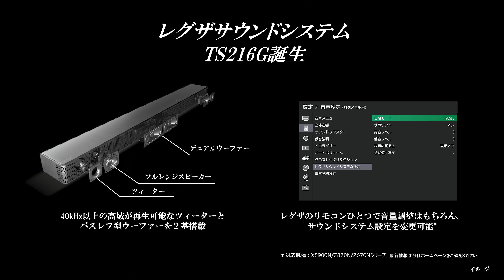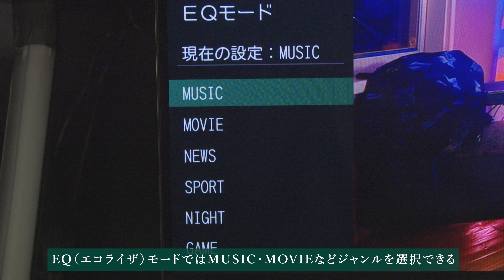【コレ1本で迫力の立体音響が実現！】純正サウンドバー・レグザサウンドシステム「TS216G」を徹底解説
今回は、レグザ純正のサウンドバー・レグザサウンドシステム「TS216G」を紹介！　レグザブランド統括マネージャーの本村裕史と声優の小岩井ことりさんが、商品企画部の瓜生隆廣と共に、構造などをチェックします。

レグザサウンドシステム「TS216G」は、最大出力120Wの迫力ある立体音響を楽しめるハイレゾ対応サウンドシステム。その構造について、瓜生が詳しく解説します。その後、リモコン操作について紹介。レグザのリモコンでサウンドシステムの設定変更をする方法などをチェックします（※）。リモコン操作について紹介したあとは、いよいよ試聴。低音もしっかり出ているパワフルなサウンドを小岩井さんが体感しました！

※動作対象モデルはX9900Nシリーズ・X8900Nシリーズ・Z970Nシリーズ・Z870Nシリーズ・Z670Nシリーズです。本機能を使用するにはテレビのソフトウェアを最新にアップデートして下さい。詳細は、レグザHPで最新の情報をご確認ください

【メニュー】
0:00 オープニング
1:00 レグザサウンドシステム「TS216G」について解説！
1:42 リモコン操作について紹介！
2:43 レグザサウンドシステム「TS216G」を試聴！

[プレイリスト]レグザブランド統括マネージャー本村裕史のレグザ劇場